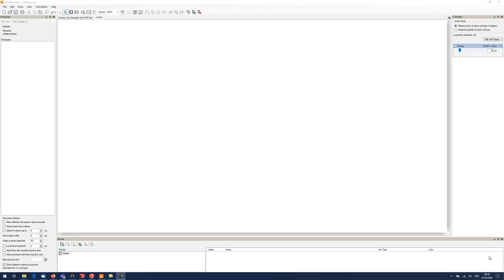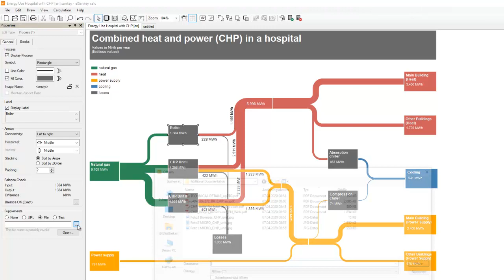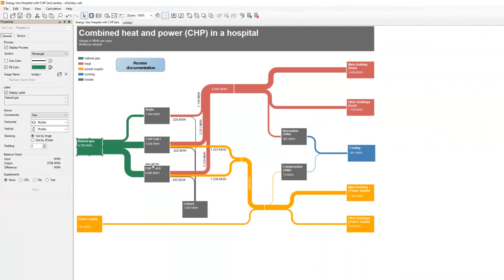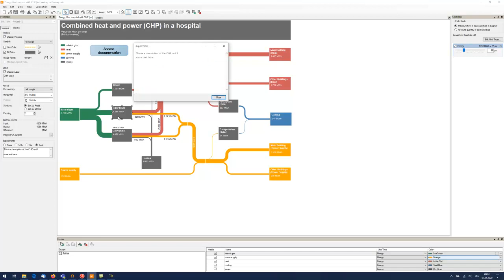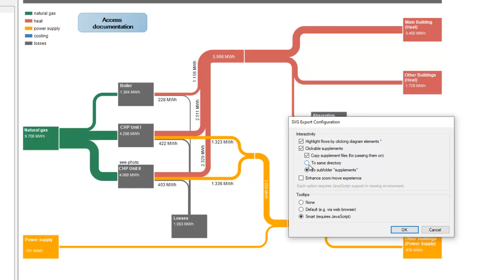e!Sankey 5 - Link to Supplements (Tutorial)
e!Sankey 5 now features so-called supplements (think of them as linked websites of files). From every element in the Sankey diagram you can open  the linked files (PDF, image, other .sankey file), adding a layer of additional information or documentation.

Supplements can be called from the Sankey diagram by selecting the element and hitting F6 on the keyboard.

Should you decide to export the Sankey diagram in SVG (scalable vector graphic) format, then the image files can also have the clickable supplements (type file), and you can call them from the diagram in a browser.